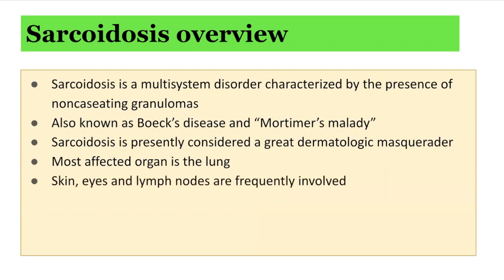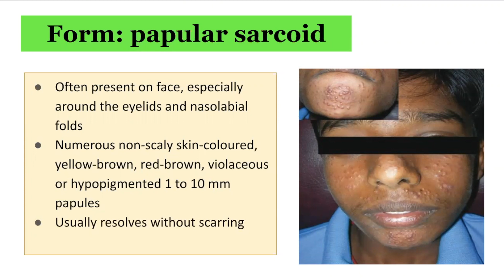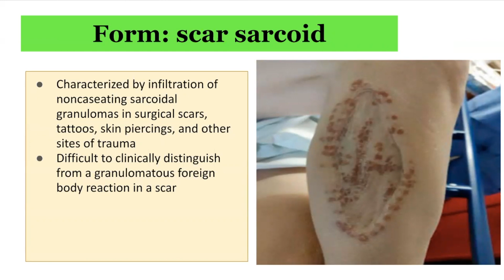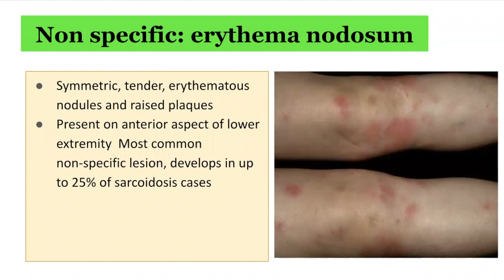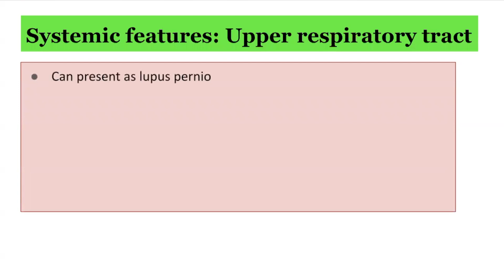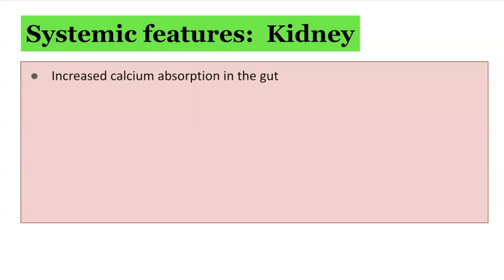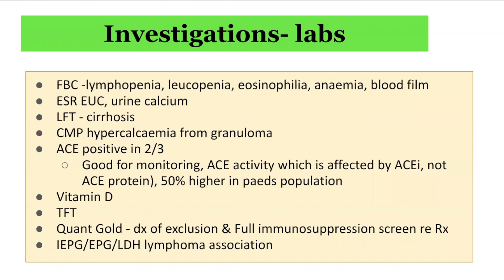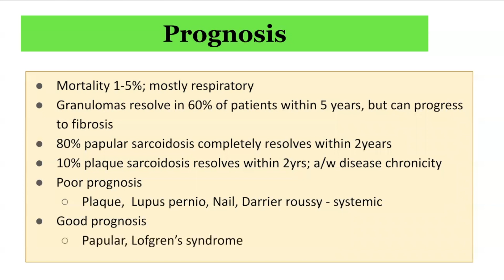Sarcoidosis: overview of cutaneous and extra-cutaneous systemic features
Sarcoidosis is a multisystem disease characterised by granulomas in various organs. These are non-caseating epithelioid granulomas or naked granulomas. This refers to the histologic description of sarcoidal granulomas , distinguishing them from the caseating or cheese-like granulomas seen in tuberculosis.